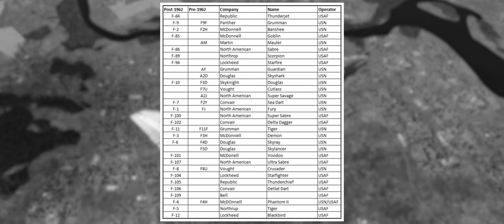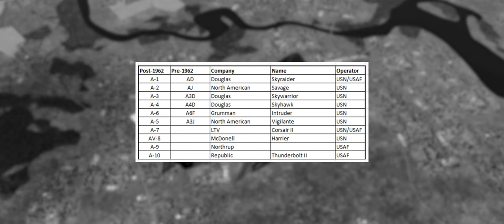Moving Mud - Episode 11 - By The Numbers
Episode 11 of the Moving Mud Podcast.  A documentary about the history of tactical airpower before the age of Precision Guided Munitions.

Let's take a look at Navy Fighters of the 1950's.  And the Great Renumbering of 1962.

If you have any comments, suggestions or questions please drop by my Discord

In case you think I make this stuiff up, here's a partial bibliography:

Atkinson, Rick. An Army at Dawn: The War in North Africa, 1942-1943, Volume One of the Liberation Trilogy . Henry Holt and Co.. Kindle Edition.

Atkinson, Rick. The Day of Battle: The War in Sicily and Italy, 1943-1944 (The Liberation Trilogy Book 2) (p. 770). Henry Holt and Co.. Kindle Edition.

Barkai, Aviram. For Heaven's Sake: Squardon 201 and the Yom Kippur War . Kindle Edition.

Caiden, Martin; Johnson, Robert. Thunderbolt, The P-47 . iBooks. Kindle Edition.

Delve, Ken. The Desert Air Force in World War II: Air Power in the Western Desert, 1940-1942. Pen & Sword Books. Kindle Edition.

Gladwell, Malcolm. The Bomber Mafia. Little, Brown Books.

Hall, Charles L.; Walter C.  Williams; R. M.  Stanley; R. J.  Sandstrom; Charles E.  Yeager. Bell X-1: Breaking the Sound Barrier (The X-Plane Series Book 2) . Cia Publishing. Kindle Edition.

Holland, James. Normandy '44: D-Day and the Epic 77-Day Battle for France. Grove Atlantic. Kindle Edition.

Holland, James. Sicily '43: The First Assault on Fortress Europe. Grove Atlantic. Kindle Edition.

Holland, James. Big Week: The Biggest Air Battle of World War II (p. 2). Grove Atlantic. Kindle Edition.

Hughes, Thomas Alexander. Overlord: General Pete Quesada and the Triumph of Tactical A . Free Press. Kindle Edition.

Johnston, Paul "Tactical Air Power Controversies in Normandy: A Question of Doctrine." Canadian Military History 9, 2 (2000)

MacFadden, Brian S.  Marine Close Air Support in World War II, United States Military Academy, 1986

McKelvey Cleaver, Thomas. Going Downtown. Bloomsbury Publishing. Kindle Edition.

McKelvey Cleaver, Thomas. Holding the Line. Bloomsbury Publishing. Kindle Edition.

McKelvey Cleaver, Thomas. MiG Alley. Bloomsbury Publishing. Kindle Edition.

McKelvey Cleaver, Thomas. The Tonkin Gulf Yacht Club. Bloomsbury Publishing. Kindle Edition.

Thompson, Warren. F-86 Sabre Aces of the 4th Fighter Wing: No. 72 (Aircraft of the Aces) . Bloomsbury Publishing. Kindle Edition.

Rudel, Hans Ulrich. Stuka Pilot . Black House Publishing Ltd. Kindle Edition.

Yenne, Bill. MacArthur’s Air Force. Bloomsbury Publishing. Kindle Edition.

Young, James. Eagles, Ravens, and Other Birds of Prey: A History of USAF Suppression of Enemy Air Defense (SEAD) Doctrine,  Kindle Edition.